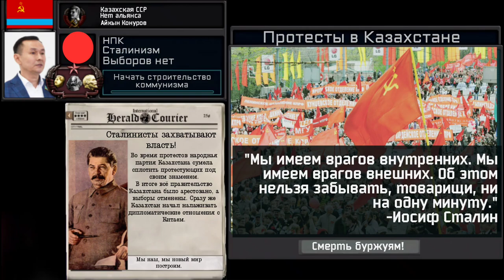Протесты в Казахстане. HOI 4 TNO Custom Superevents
0:00 Токаев (независимый)
0:40 Токаев (Часть России)
1:19 Соцдемы
2:00 Сталинисты
2:42 Назарбаев